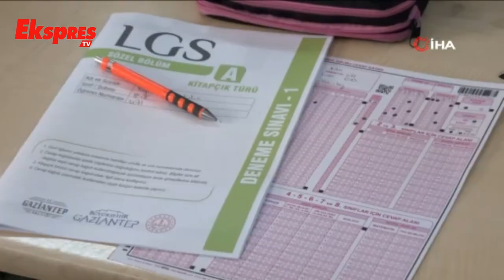Sınava Hazırlanan Öğrencilere Motivasyon Ziyareti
Gaziantep Büyükşehir Belediyesi’nin Liselere Geçiş Sınavı (LGS) ve Yükseköğretim Kurumları Sınavı’na (YKS) hazırlanan öğrenciler için yaptığı deneme sınavlarından yararlanan okulları Başkan Fatma Şahin ve Vali Kemal Çeber ziyaret etti.